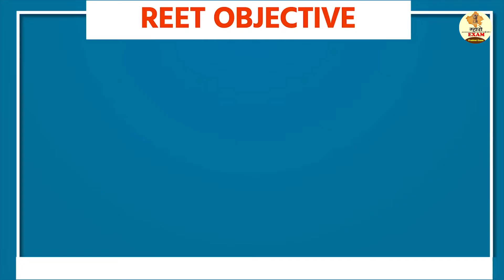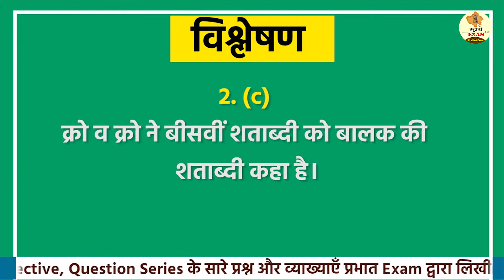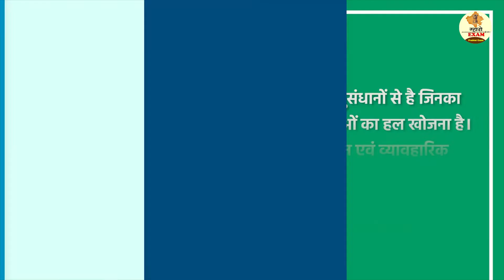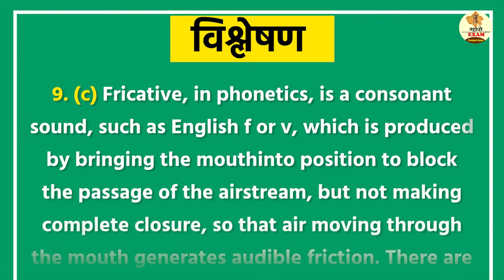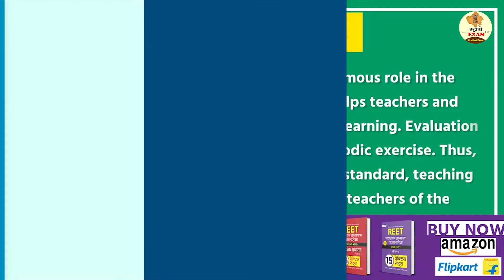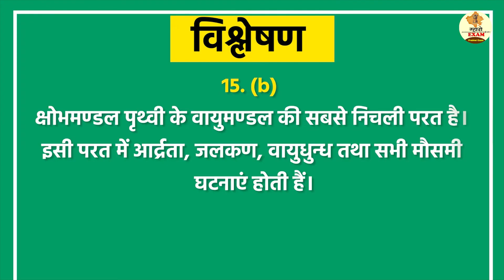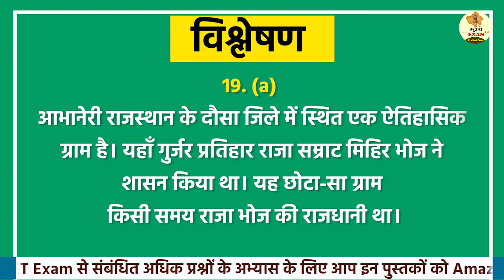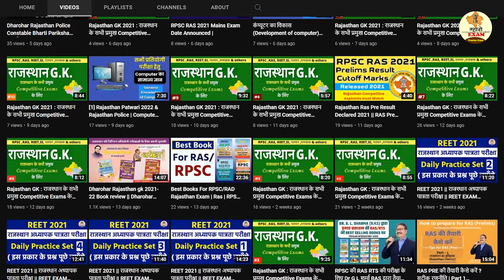REET Exam 2022 | REET EXAM Daily Practice Set 05 | Kunwar kanak singh Rao | Dharohar Rajasthan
REET Exam 2022 | Kunwar kanak singh Rao Dharohar Rajasthan | REET EXAM Daily Practice Set 05 |
REET Exam की Preparation के लिए REET Objective Questions Series शुरू करने जा रहे हैं। इस Series से हम रोजाना 20 Questions के द्वारा REET Exam की Daily Practice करेंगे।
REET Objective, Question Series के सारे प्रश्न और व्याख्याएँ Mharo Exam द्वारा लिखी गई पुस्तकों से ली गई है। REET Exam से संबंधित अधिक प्रश्नों के अभ्यास के लिए आप इन पुस्तकों को Amazon या Flipkart से खरीद भी सकते हैं।
To Buy

🤙For any Help Whatsapp Now  -  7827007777

reet,
reet online test series,
reet complete model paper level 2,
reet questions model paper,
reet online test,
reet test series 2022,
reet exam,
rajasthan teachers exam,
reet 2022,
reet exam 2022,
reet full test paper,
Mharo Exam,
rajasthan exam,
kunwar kanak singh rajasthan gk,
kunwar kanak singh rao,
dharohar rajasthan gk Questions